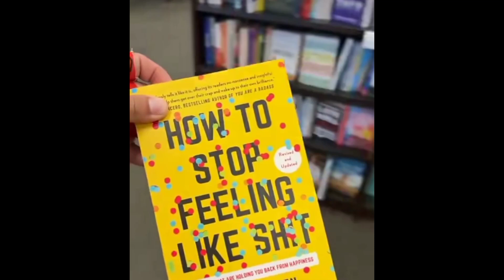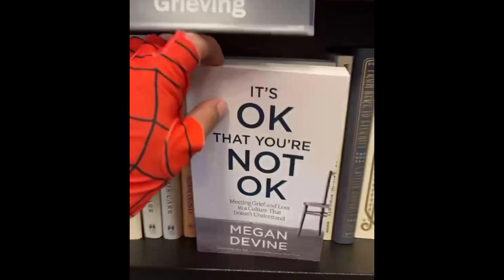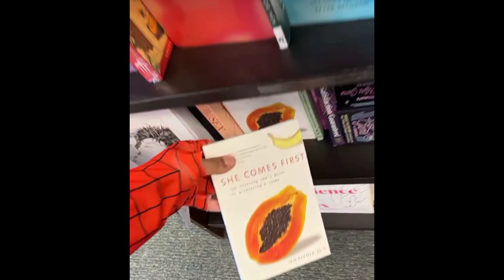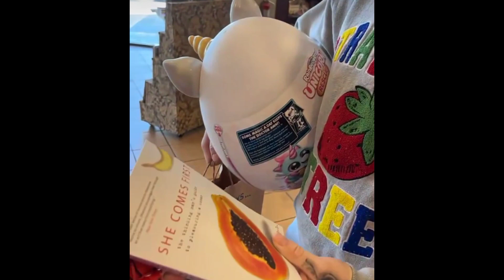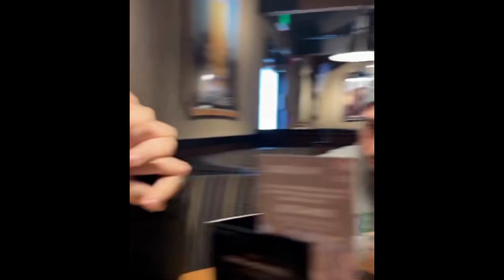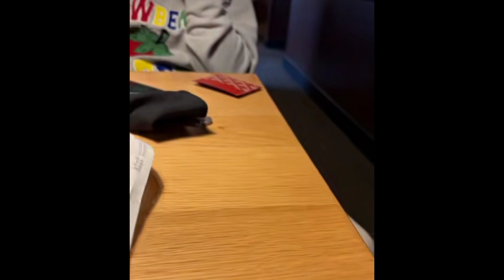AUSTIN'S BODYGUARD BIG Z BREAK UP STORY!!! **SO SAD**